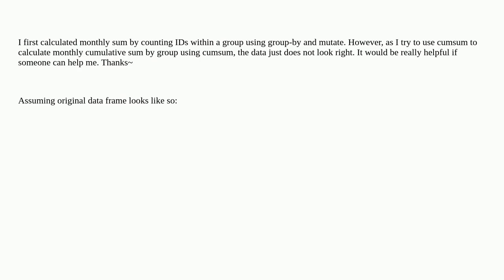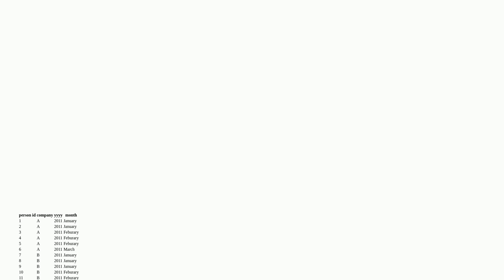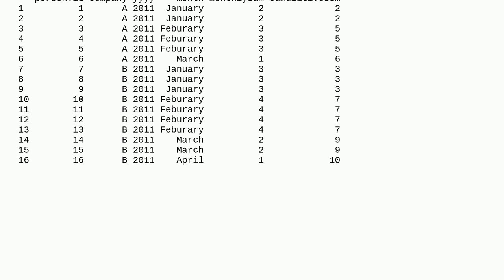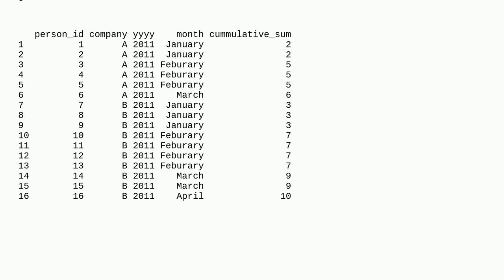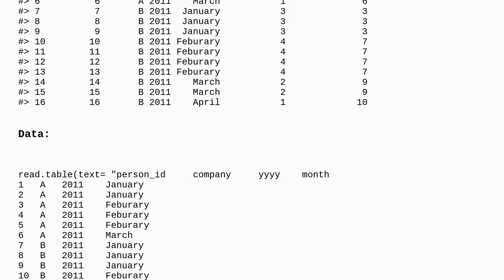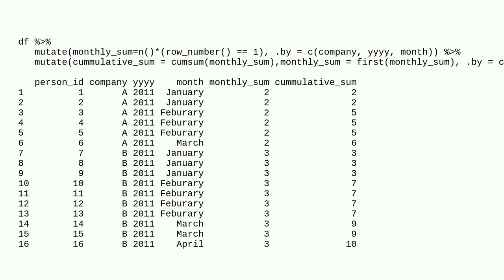calculate cumulative sum over month and by group as well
A special thanks goes out to the community

  cumulative-sum dataframe r group-by